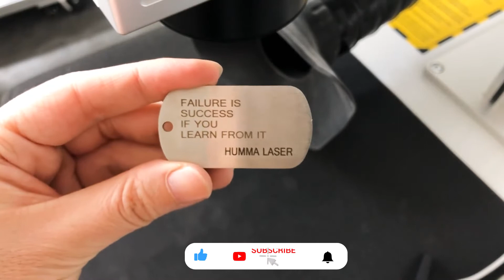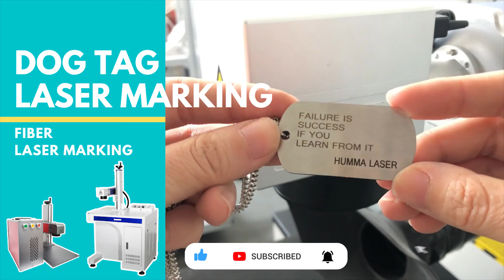Dog tag engraving machine, new type engrave method, use fiber marking machine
The video shows a new type of dog tag engraving, uses Humma fiber laser marking machine.
The machine has these features:
1. Fiber laser marking systems are fast, clean mark technology
2. Mark on the metal surface such as stainless steel, aluminum, alumina, gold, silver, copper, and part of the non-metal surface such as hard plastic, leather, stone.
3. It offers a non-contact, abrasion-resistant, permanent laser mark with high speed, high precision,
4. It can mark graphic, readable alpha-numerics, barcodes serial numbers, corporate logos, etc., the marking effect is perfect.
Humma laser supplies laser engraver, laser cutter, laser marking machine and all machine parts.